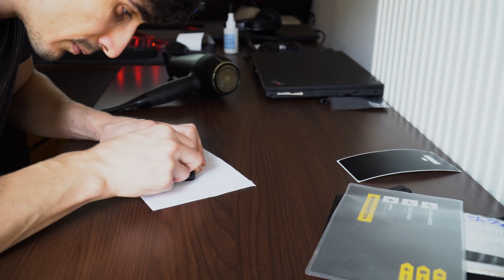Instalare Skin de la dbrand pe Galaxy Note 9 - 4K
In this video i will show how easy it is to install a dbrand skin on a Galaxy Note 9. In my opinion dbrand offer the best quality skins on the market today.

 În acest video vă arăt cât de ușor se intaleaza un skin de la dbrand. În opinia mea dbrand ofere cele mai bune skinuri de genu în momentul de față.

Filmed in 4K with :
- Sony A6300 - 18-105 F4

- Nightwaves 1 - Gunnar Johnsén